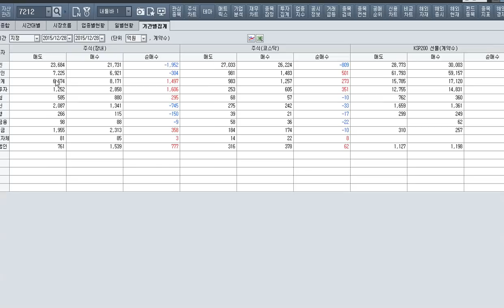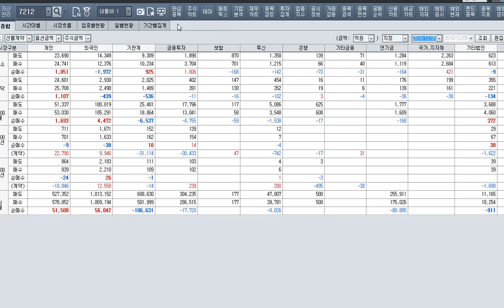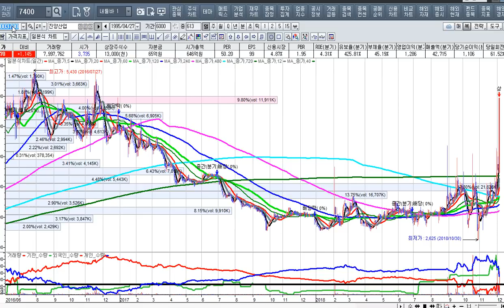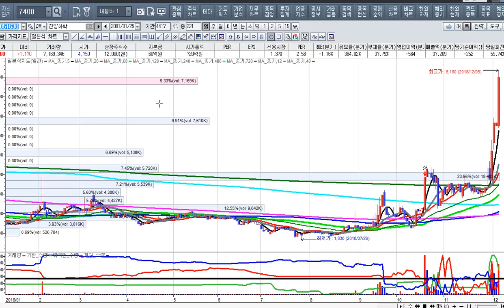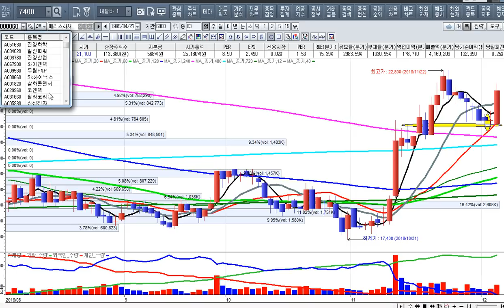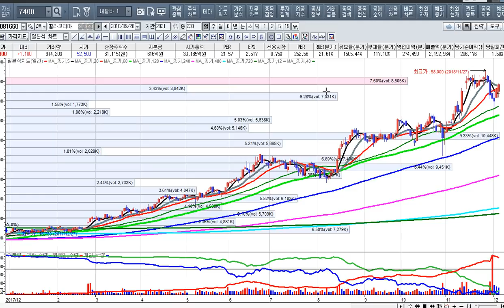[주식투자]가치가 커지는 기업에 동업하라[2018.12.05]